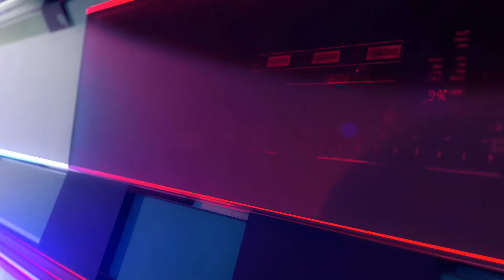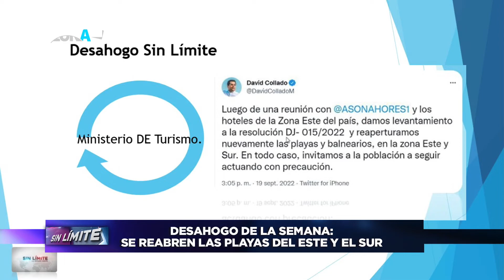03 SIN LIMITE 24 09 22